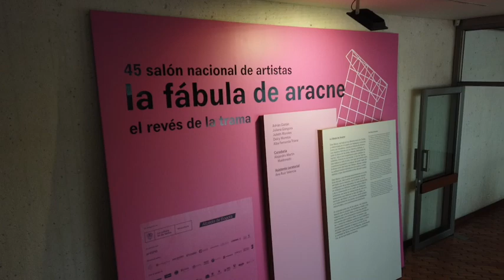La fábula de Aracne y la autonomía curatorial en el 45SNA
Uno de los cambios relevantes del 45 Salón Nacional de Artistas es la autonomía que tuvo cada curador para darle forma y contenido a su exposición. El Salón ya no pretende ser un panorama. Es más un archipiélago. En cada isla se tejen historias muy distintas